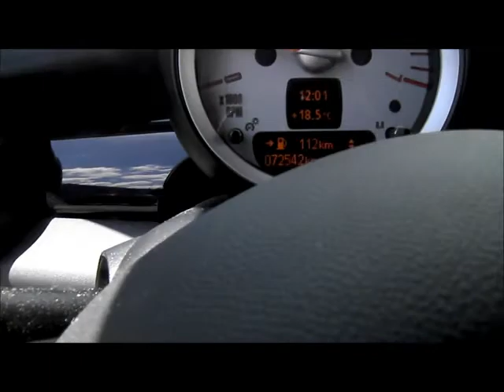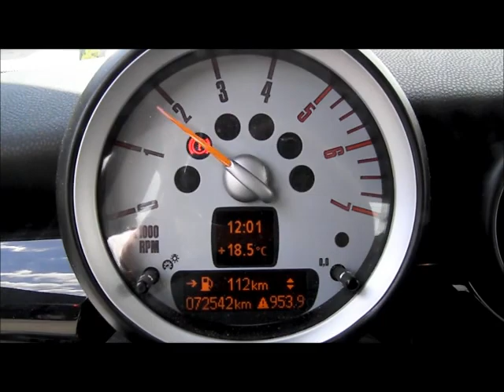ASTA MINI COOPER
Autovettura Mini Mini, data immatricolazione 14/10/2009, cc. 1560 alimentazione a gasolio, Km. riportati sul tachimetro 72.542, provvista di chiave e documenti,
Prezzo base d'asta € 4.000.

Asta in sala IVG Arezzo Via G. Ferraris n. 136 - SABATO 9 NOVEMBRE 2013 ore 14,30